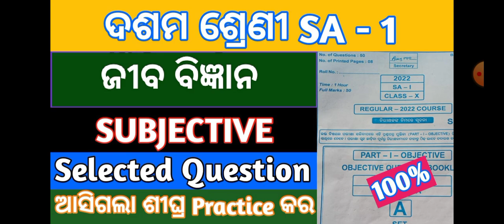sa1 exam 10th class 2022 science question/10th class sa1 exam paper 2022 life science subjective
sa1 10th question paper 2022

sa1 exam 10th science class 2022

class 10 sa1 exam science class 2022

class 10 sa1 science exam class 2022

class 10 sa1 science exam class 2021-22

sa1 science exam  2022

10th class sa1 selected questions paper 2022

10th class sa1 important questions paper 2022